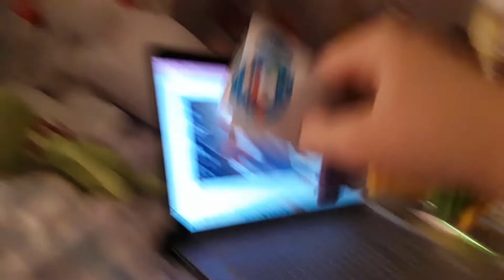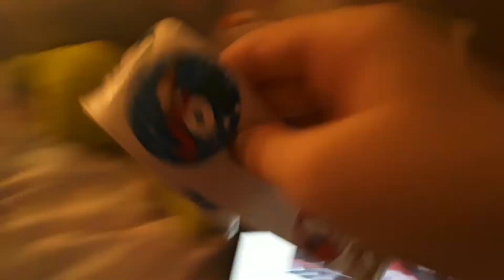The Sprinkles And Cuddles Movie Full Movie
It’s Christmas! On Christmas Eve, Cuddles And Sprinkles Save Christmas By Writing A Letter To Santa, And Opening Presents!
Note: This Is My First Christmas Movie Ever Made.